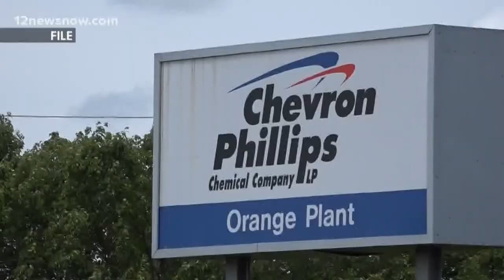Chevron Phillips delaying decision on whether to move forward with $5.8B expansion in Orange County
The decision won't be made until at least 2021